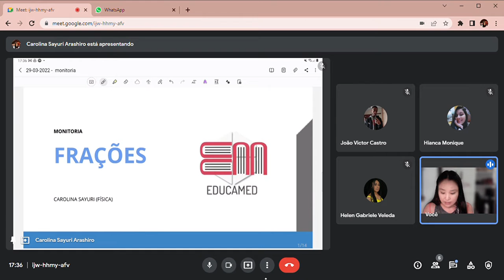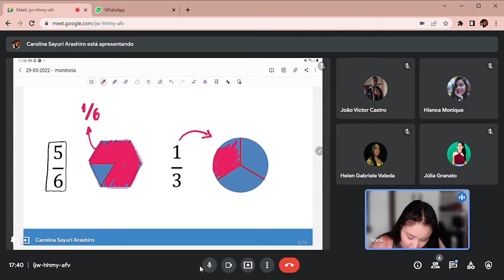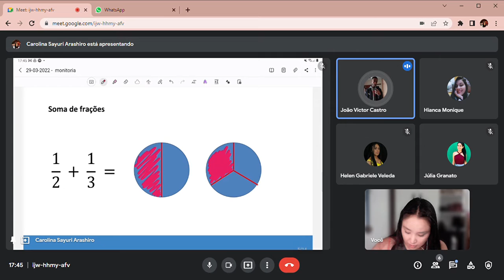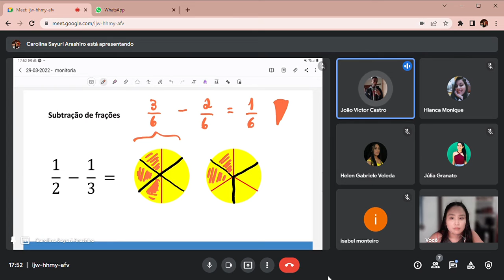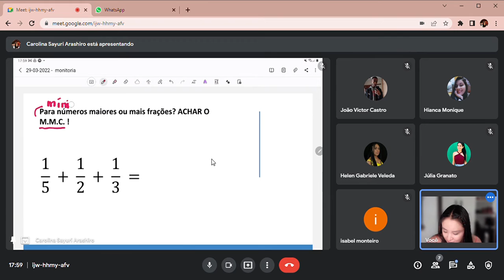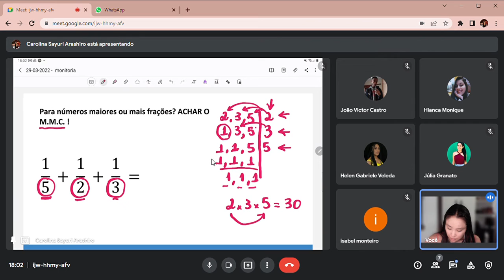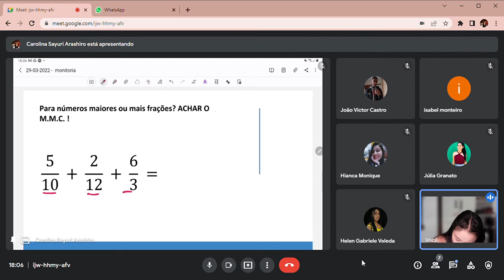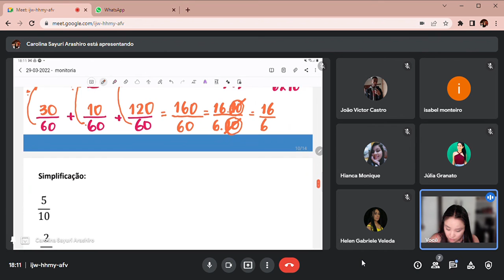Monitoria 29 03 2022 Frações